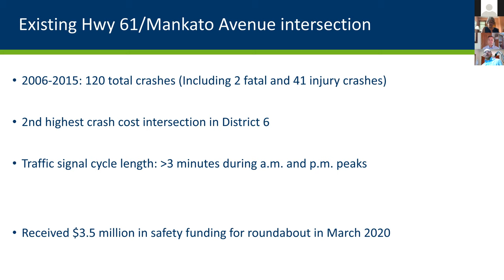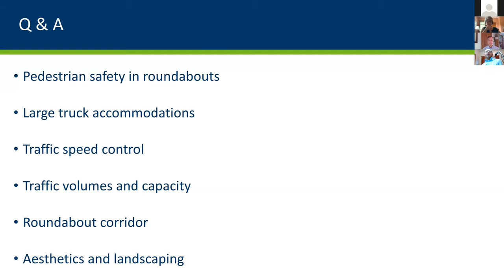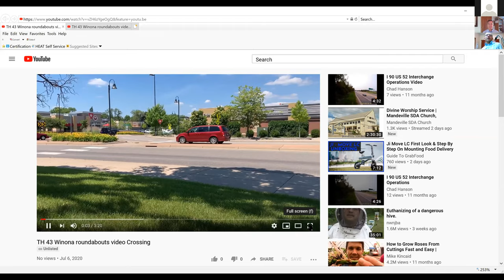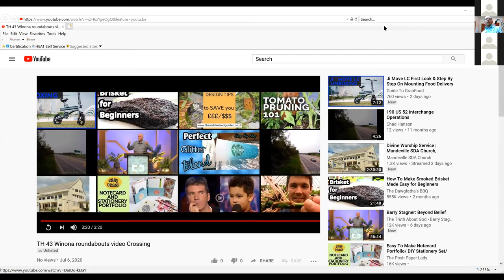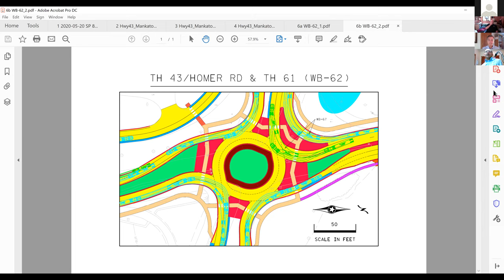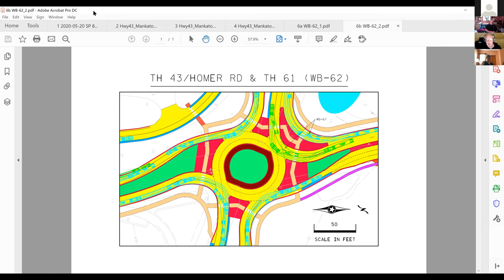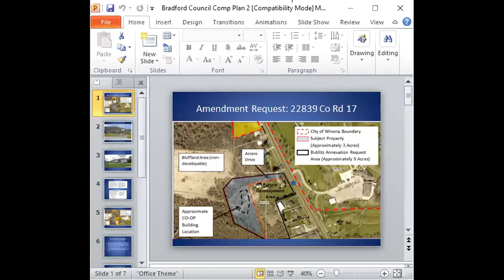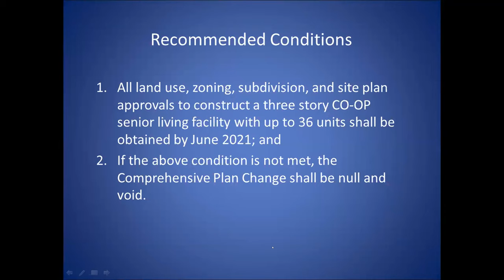Winona City Council Meeting 7-6-2020 (HD)